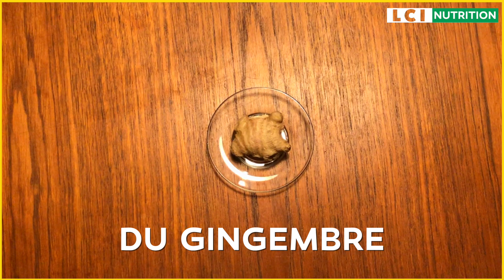Instant détox : cette recette vous aidera à faire passer votre gueule de bois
Dur réveil ce matin ? Découvrez notre tuto pour faire votre décoction spéciale "lendemain de fête", à base de gingembre, citron, concombre et menthe.